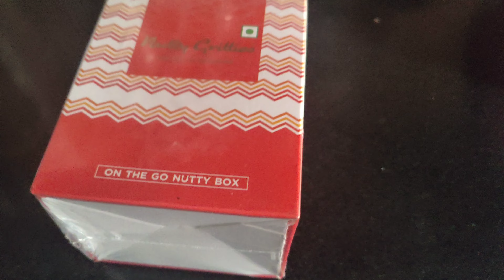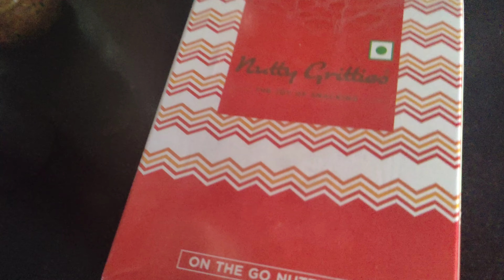Raksha bandhan Vlog